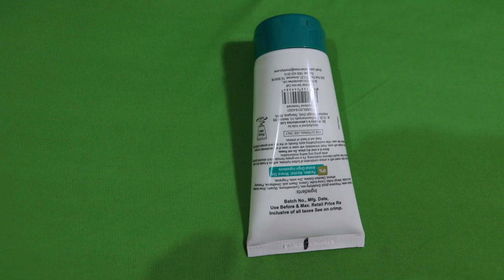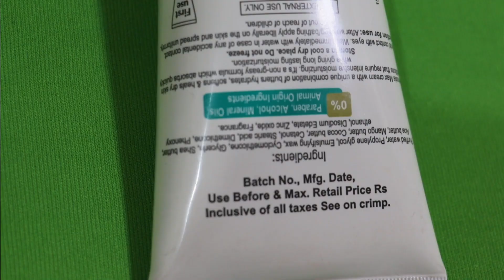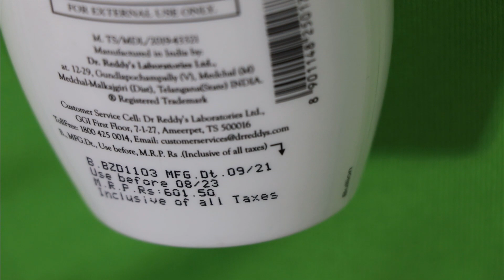Doctor Recommend Moisturizer For Dry Skin | Venusia Moisturising Cream and Lotion Review in Hindi